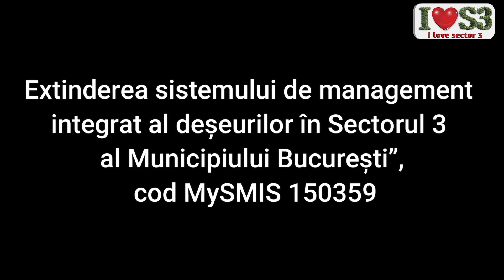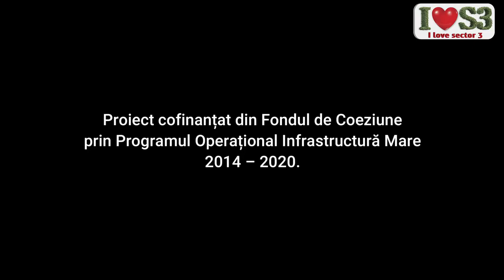Clip promovare proiect POIM